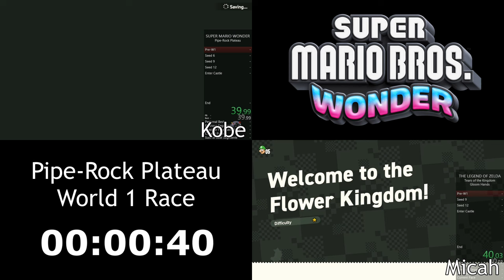Speedrun Race: Pipe-Rock Plateau - Super Mario Wonder (6/26/24)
A fun and short race! Neither of us had played the game in a long time when we did the race. Micah had an early lead but lost the race when he died in Here Come the Hoppos. I'm sure there is a faster order of missions to complete the run.

00:00-05:48 Pre-W1
05:49-11:56 Seed 9
11:57-16:12 Seed 12
16:13-21:32 Palace